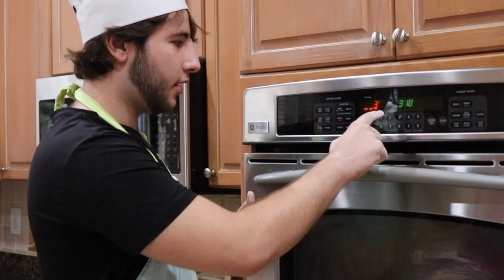Donna Klein Jewish Academy / Rosenblatt High School Purim Video 2022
Happy Purim! Watch this film recorded and edited by 10th grader Joshua Rubin that will be premiered March 9 in Zinman Hall to the all students of Rosenblatt High School.